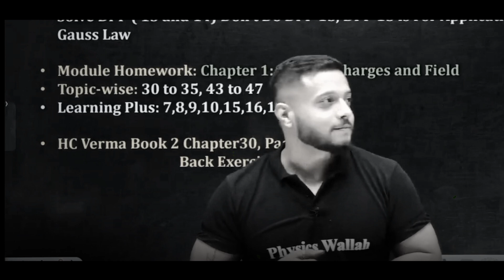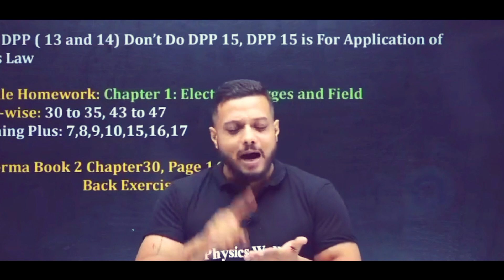RANK 1 सिर्फ इस तरीके से आती है ✅! Important guidance For JEE/NEET Aspirants 💯